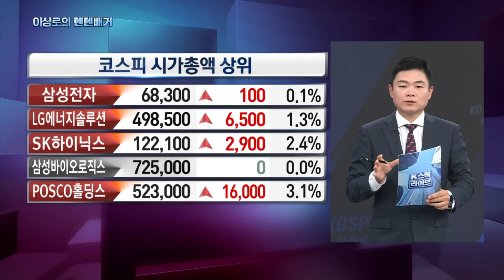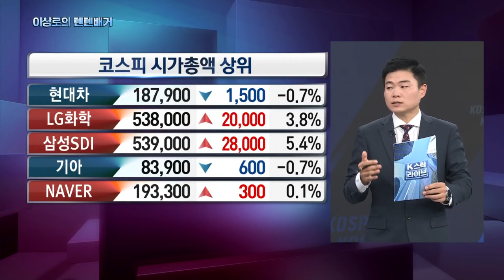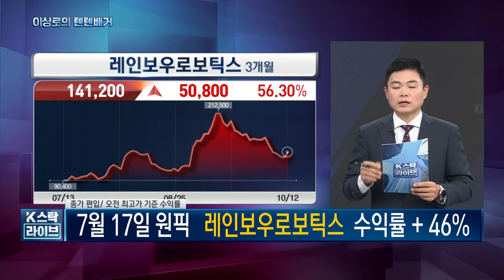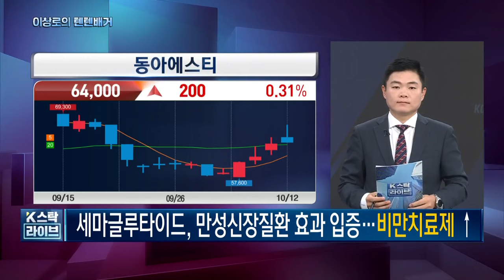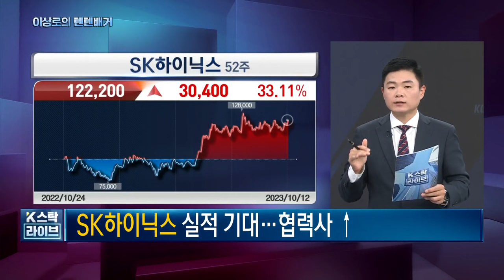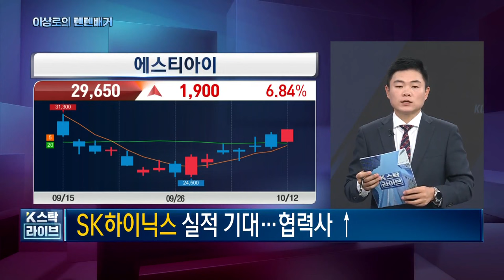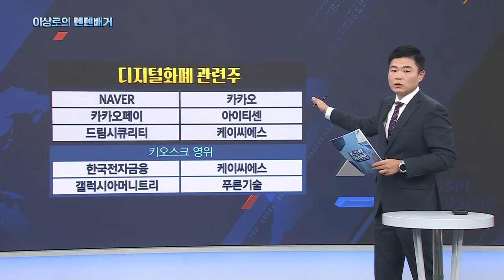레인보우로보틱스, 티보로틱스, 에스피지, 큐렉소, 로봇주, 한미약품, 비만약치료제, 디지털화폐관련주, 디아이티, SK하이닉스 실적, 오늘 핵심트렌드! 한국경제TV 이상로의 텐텐배거